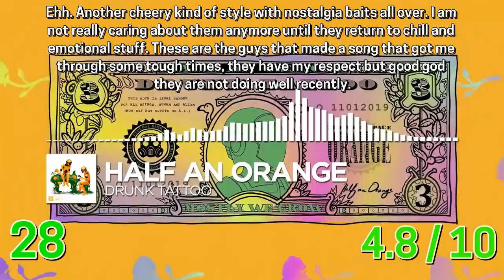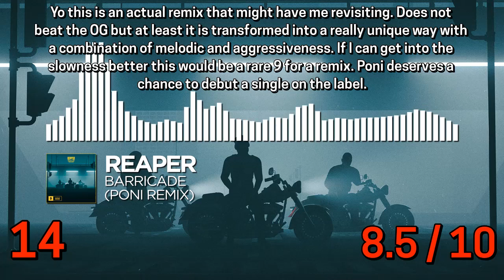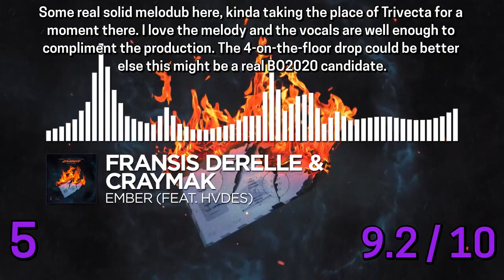JLunarmy Ranks Monstercat November 2020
No song made me nut but a pretty consistent month overall